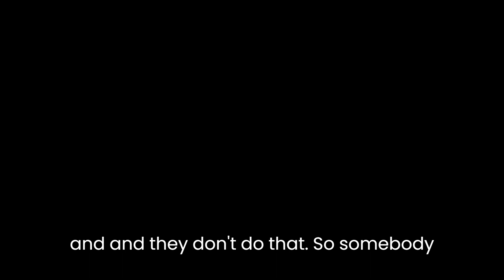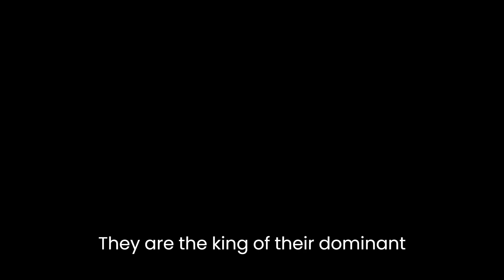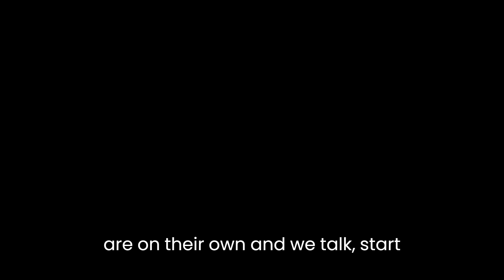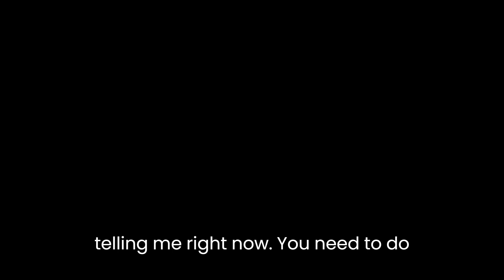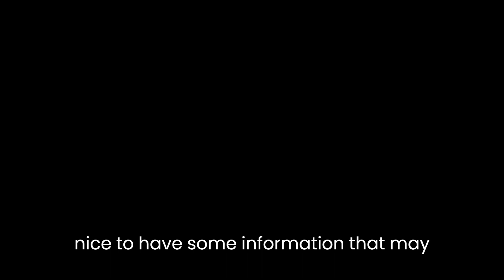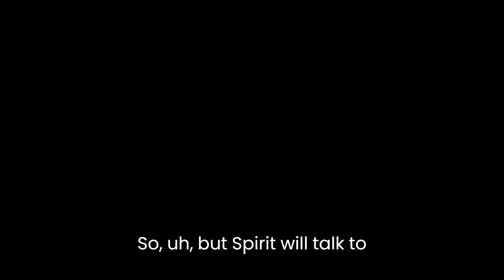Ron' Chat 14 6 spirit talking to you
Ron's Audio Chat questions